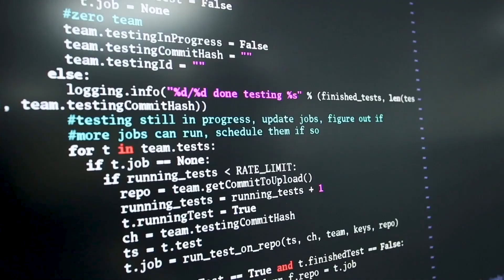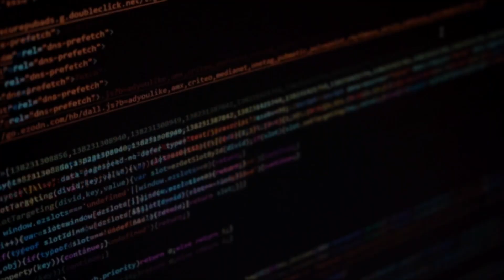UMD Launches Institute Focused on Ethical AI Development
The University of Maryland is proud to announce the launch of the Artificial Intelligence Interdisciplinary Institute at Maryland (AIM), a new institute dedicated to developing the next generation of artificial intelligence education, technology and leaders.

AIM will be a collaborative hub supporting faculty research, offering hands-on learning experiences for students and focusing on responsible, ethical development and use of AI technology to advance public good across industry, government and society